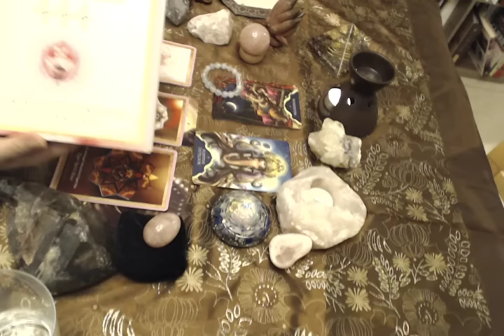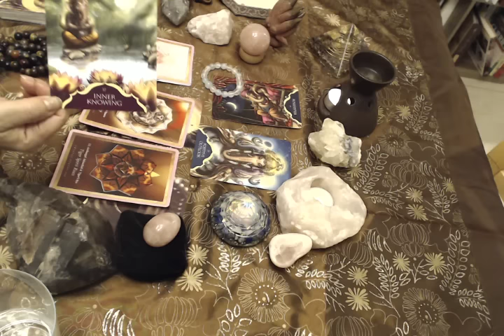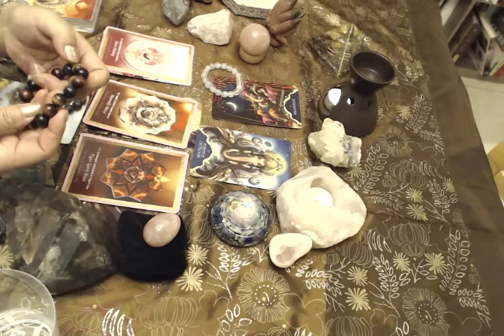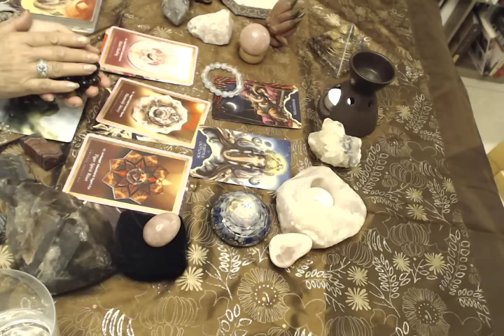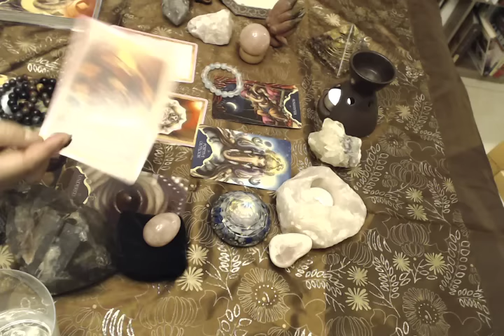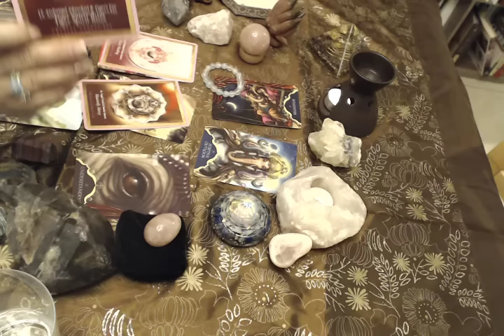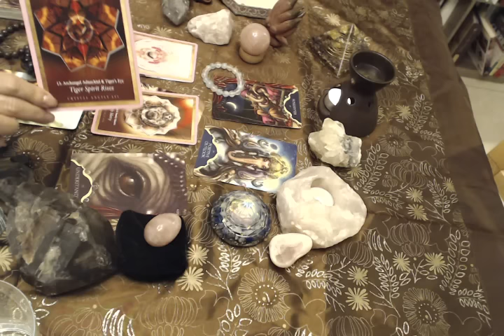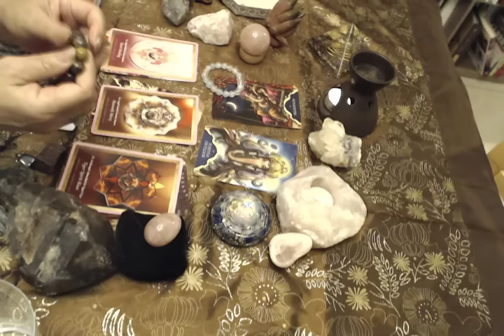今週のオラクルカードリーディング Cのカードを引かれた方へのメッセージ 2017年3月4日～3月10日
13-Angel Adnachiel & Tiger’s Eye

Tiger Spirit Rises

タイガースアイは虎目石のこと。
たくさんの種類のタイガースアイがありますが、全てに共通しているのは、私たちの内側に眠っている野生の自分らしさを勇気を持って表現していくことを促してくれるエネルギー。
しっかりグラウンディングをサポートしてくれると同時に、第８チャクラの第３の目を刺激してくれる頼もしいクリスタルです。